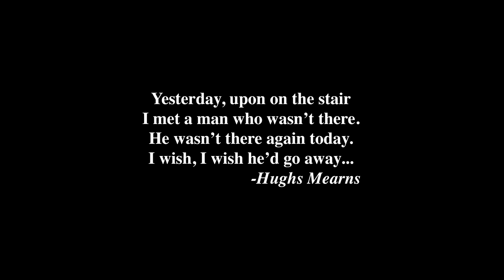THE MAN ON THE STAIRS Trailer | WFF16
Directed by: Kristopher King

After losing his wife, Kirk is haunted by recurring nightmares of a sinister man in this suspenseful thriller. Seeking the advice of his two friends, Kirk learns about the legend of the Memory Thief, an ominous figure who steals memories while you dream.